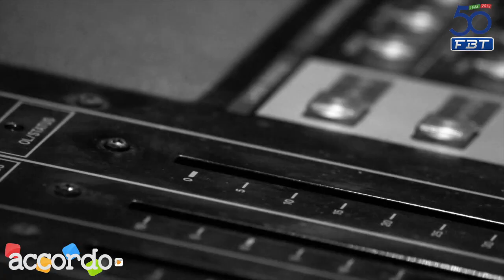50 anni di FBT - You gonna need my help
Video partecipante al gioco FBT-Accordo 50esimo anniversario